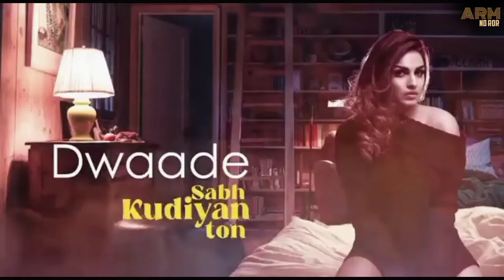Suit Dwaade | Himanshi Khurana | Punjabi Whatsapp Status | Latest Punjabi Song 2020 | Black Lyrics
Suit Dwaade Himanshi Khurana New Punjabi WhatsApp Status Latest Punjabi Song 2020 Black Background Status Sad Love Romantic Emotional

𝑮𝒖𝒚𝒔! 𝑷𝒍𝒆𝒂𝒔𝒆 𝒇𝒐𝒓𝒈𝒊𝒗𝒆 𝒎𝒆 𝒇𝒐𝒓 𝒂𝒏𝒚 𝒎𝒊𝒔𝒕𝒂𝒌𝒆 𝒊𝒏 𝒗𝒊𝒅𝒆𝒐.।।

Please...
🚫❌No copyright ❌🚫
I will be happy to remove this. ।। 🌹Thanks ❤

punjabi status,
background |
screen |
screen |
new punjabi song
background status |
female version
black screen status punjabi love,